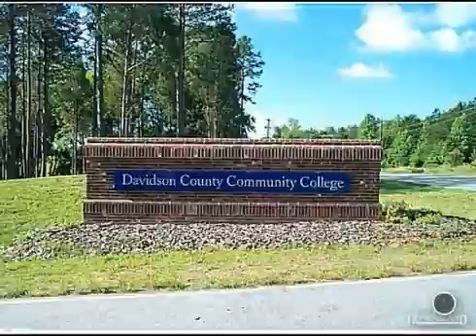$379,500 in THOMASVILLE 27360. Call Lou Jewell ALC